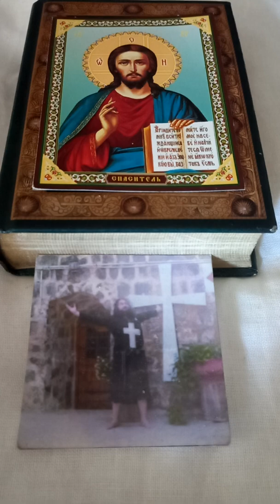ЗА БРОЕНИЦАТА и мнителноста и леноста